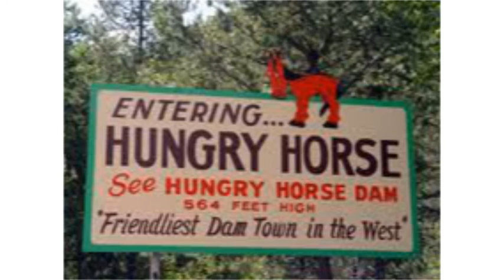My History Presentation!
This is my Family History Project!
Its on my great grandma...took 15+ hours!
Oops...
...Messed up the arms...LOL...too late now...!

Ps... I got an A on it!